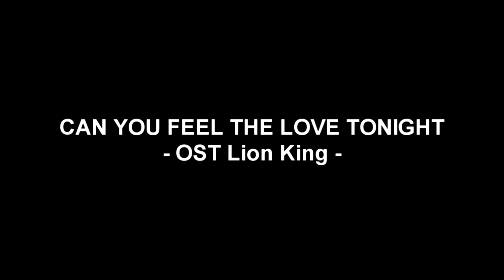Belajar Gitar Can You Feel The Love Tonight OST Lion King cover by Toru Private Music Course Jakarta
Best Private Music in Jakarta!

Cheers,